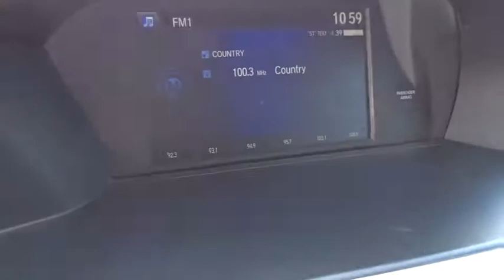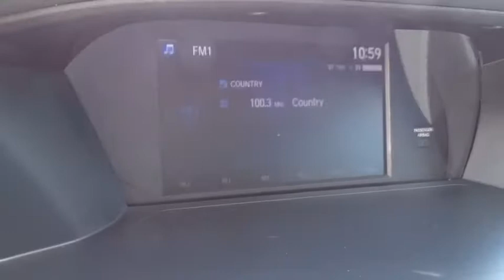2015 Honda Accord Sedan Homestead, Miami, Kendall, Hialeah, South Dade, FL 59371A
Used 2015 Honda Accord Sedan available in Homestead, Florida at Largo Honda. Servicing the Miami, Kendall, Hialeah, South Dade, FL area.
2015 Honda Accord Sedan LX - Stock#: 59371A - VIN#: 1HGCR2F35FA077077

Largo Honda
554 NE 1st Ave

New In Stock. No trip is too far, nor will it be too boring!! Less than 41k Miles!!! CARFAX 1 owner and buyback guarantee... All Around hero!! SAVE AT THE PUMP!!! 36 MPG Hwy** Safety equipment includes: ABS, Traction control, Curtain airbags, Passenger Airbag, Stability control...Other features include: Bluetooth, Power locks, Power windows, CVT Transmission, Climate control... Largo Honda Home Delivery for Less!
4-Wheel Disc Brakes w/4-Wheel ABS  Front Vented Discs  Brake Assist and Hill Hold Control,Low Tire Pressure Warning,Back-Up Camera,Radio: 160-Watt AM/FM/CD Audio System -inc: 4 speakers  Pandora compatibility  Bluetooth streaming audio  USB audio interface  MP3/auxiliary input jack  MP3/Windows Media Audio (WMA) playback capability  Radio Data System (RDS) and Speed-Sensitive Volume Control (SVC),Bluetooth Handsfreelink Wireless Phone Connectivity